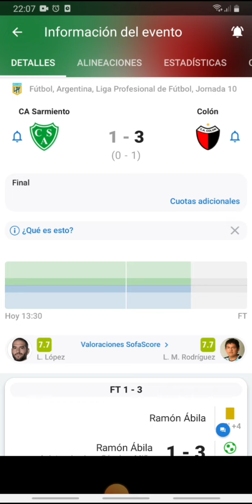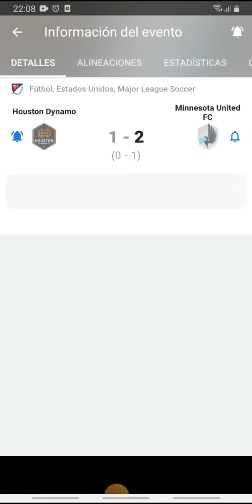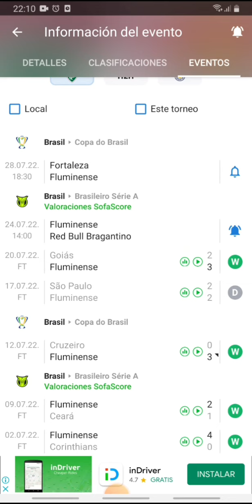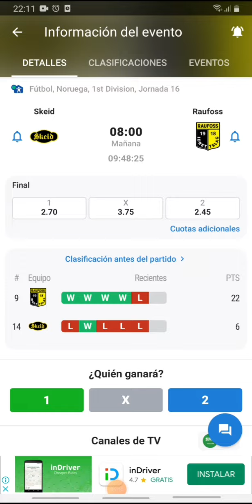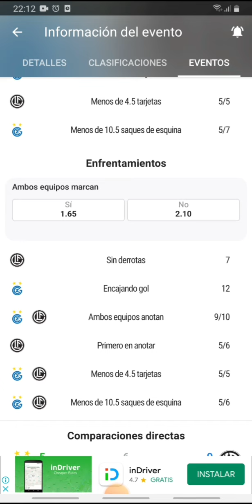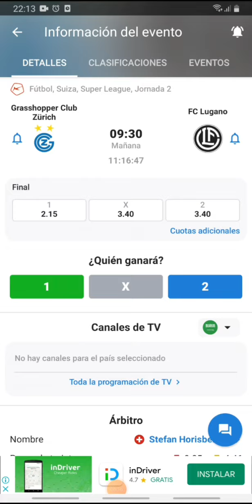Pronósticos deportivos domingo 24 de julio-Pronósticos de futbol para hoy domingo 24 de julio